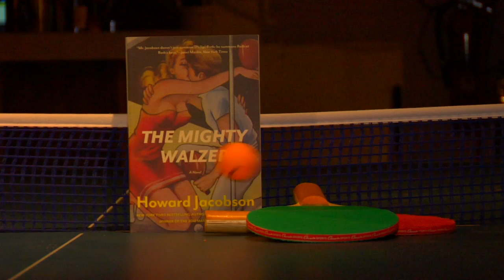The Mighty Walzer by Howard Jacobson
Author Howard Jacobson reads an excerpt from his new novel "The Mighty Walzer", out from Bloomsbury April 2011.
Cinematography by Chris Sterbank